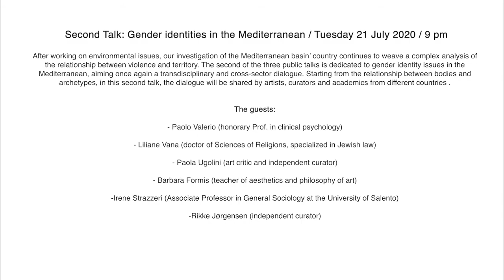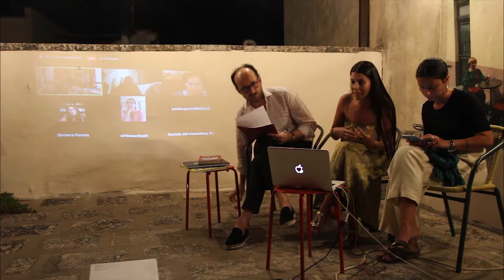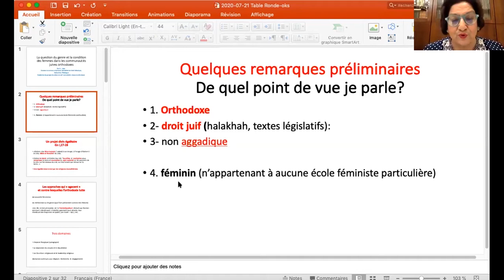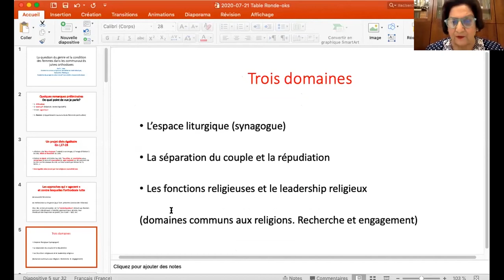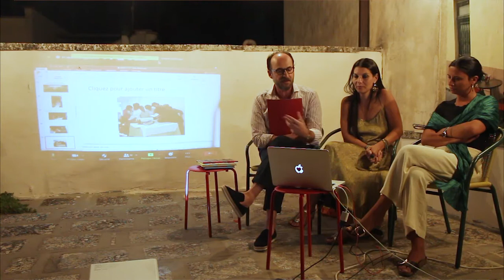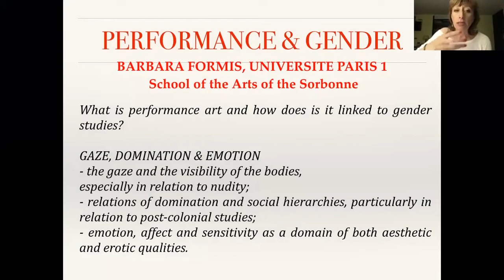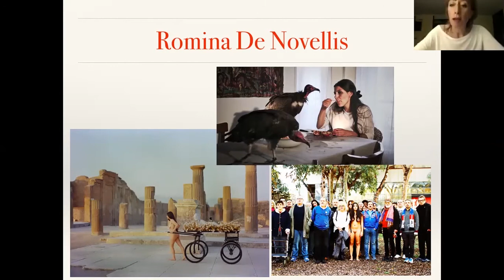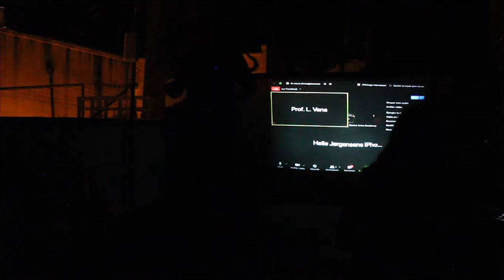TALK - Gender identity in the Mediterranean / 21July 2020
Second Talk: Gender identity in the Mediterranean / Tuesday 21 July 2020

After working on environmental issues, our investigation of the Mediterranean basin’ country continues to weave a complex analysis of the relationship between violence and territory. The second of the three public talks is dedicated to gender identity issues in the Mediterranean, aiming once again a transdisciplinary and cross-sector dialogue. Starting from the relationship between bodies and archetypes, in this second talk, the dialogue will be shared by artists, curators and academics from different countries.

The guest:

- Paolo Valerio (honorary Prof. in clinical psychology) will present "Femminielli. Body, Gender, Culture", a volume through which he will explore the typically Neapolitan universe of ‘femminielli’, intertwining experiences and stories of LGBTQI+ people.

- Liliane Vana (doctor of Sciences of Religions, specialized in Jewish law) will reflect on gender identity and women’s conditions according to rabbinical law.

- Paola Ugolini (art critic and independent curator) will intervene with a reflection on the relationship between art
and feminism, through the example of her curatorial work for the collective exhibition 'Corpo a Corpo' at the Galleria
Nazionale d'Arte Moderna in Rome.

- Barbara Formis (teacher of aesthetics and philosophy of art) who will intervene with a reflection on the philosophy of the body and contemporary aesthetics, with particular attention to the performing arts and their role within social phenomena and practices of ordinary life.

-Irene Strazzeri (Associate Professor in General Sociology at the University of Salento)

-Rikke Jørgensen (independent curator), you will intervene with a reflection on the work of the artist Myriam
Mihindou.

0:00:00 introduction talk and Domus

0:08:15 Paolo Valerio (honorary Prof. in clinical psychology)

0:26:13  Liliane Vana (doctor of Sciences of Religions, specialized in Jewish law)

0:53:30 Paola Ugolini (art critic and independent curator)

1:19:54 Barbara Formis (teacher of aesthetics and philosophy of art)

1:40:25 Irene Strazzeri (Associate Professor in General Sociology at the University of Salento)

1:54:30 Rikke Jørgensen (independent curator)

2:06:40 Questions

2:50:10 Andres Arce Maldonado live sax